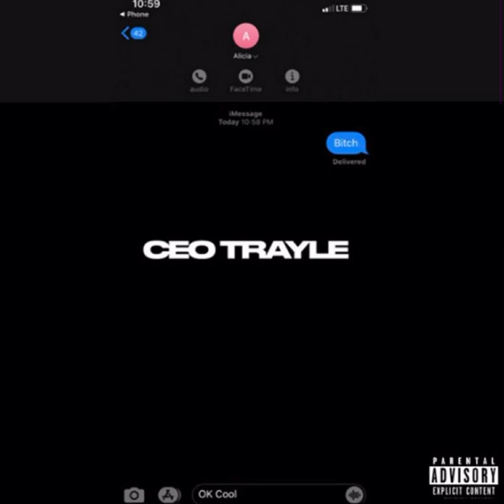CEO Travle - OK Cool Ft Big Scarr mashup